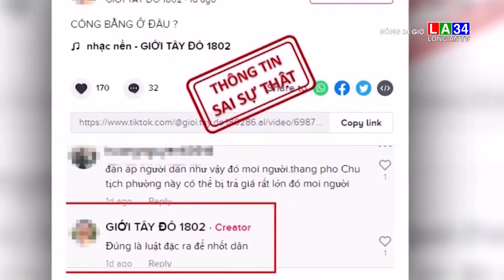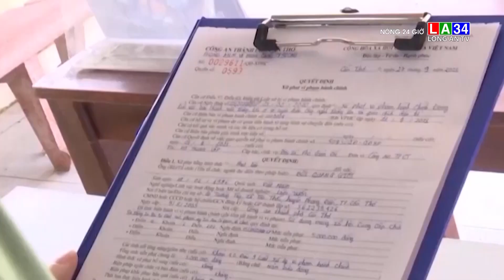Cái giá phải trả cho việc chia sẻ thông tin sai sự thật | LONG AN TV